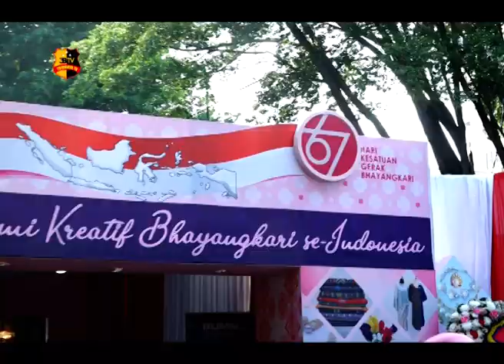BAZAAR HKGB KE 67 SAJIKAN KARYA EKONOMI KREATIF ANGGOTA